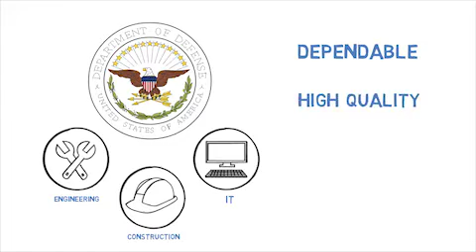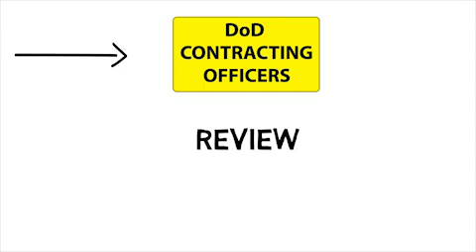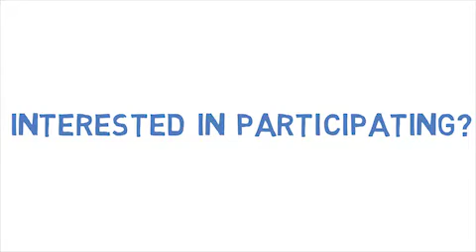DoD Indian Incentive Program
The Indian Incentive Program (IIP) helps Indian organizations and Indian-owned economic enterprises win subcontracts.

ABOUT US
We are the Department of Defense (DoD) Office of Small Business Programs (OSBP). We maximize opportunities for small businesses to contribute to national security by providing combat power for our troops and economic power for our nation.